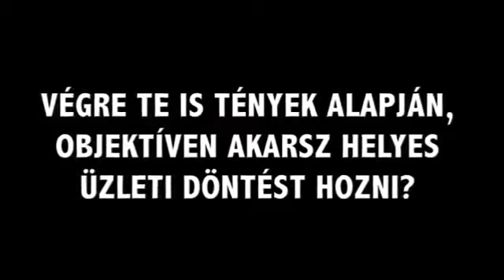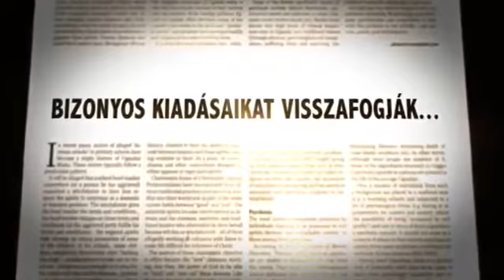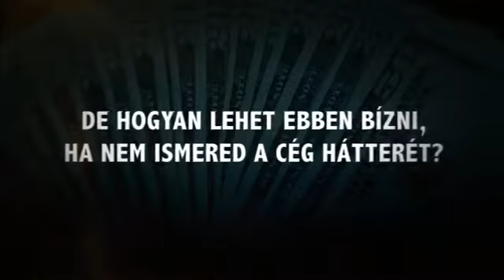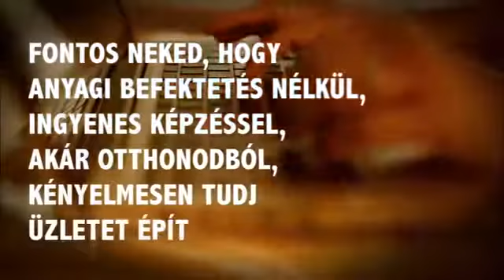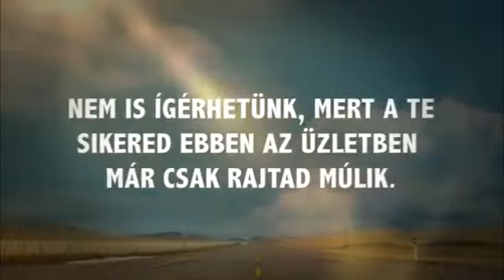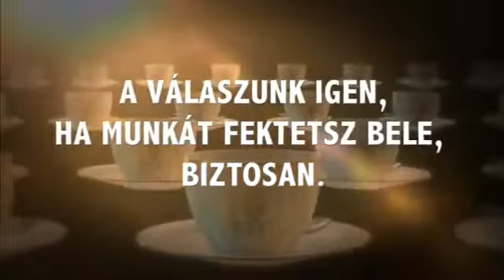Miért Helyes döntés a Dxn?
Íratkozzatok fel,hogy elsőnek értesüljetek az új videókról !

DXN in the World
DXN coffee:↘️↘️↘️
                  Immuncoffee
                 Lúgosító coffee

Több hasznos információhoz juthattok a Kathrin Groß Dxn oldalamra kattintva : ↘️↘️↘️

Kávézz és Profitálj belőle!Hogy hogyan lehetséges ez?
Kukkantsd meg!↘️↘️↘️